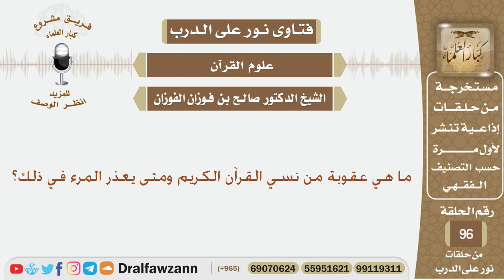ما هي عقوبة من نسي القرآن الكريم ومتى يعذر المرء في ذلك؟ الشيخ صالح بن فوزان الفوزان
نص السؤال:
ما هي عقوبة من نسي القرآن الكريم ومتى يعذر المرء في ذلك؟
السيرة الذاتية :
للاشتراك في قناة الشيخ صالح الفوزان

رئيس الفريق
لمشروع كبار العلماء